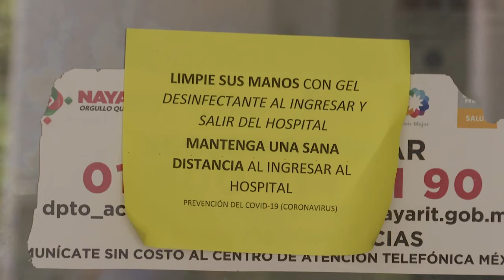Nayarit se encuentra al borde del colapso hospitalario por covid-19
Nayarit se encuentra al borde del colapso hospitalario por covid-19, así lo reconoce el gobernador del estado, Antonio Echevarría García, quien advierte que el semáforo epidemiológico está a punto de pasar a rojo.